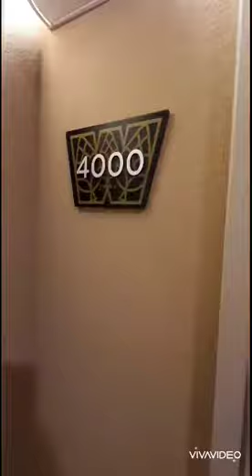B2 Floor Plan #4000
1160 sf two bedroom, two bath with an exquisite kitchen that features a large kitchen island with granite countertops, Whirlpool appliances, 42 cabinets with brush nickel hardware, subway tile backsplash, under cabinet lighting, and 9" deep stainless-steal sink.